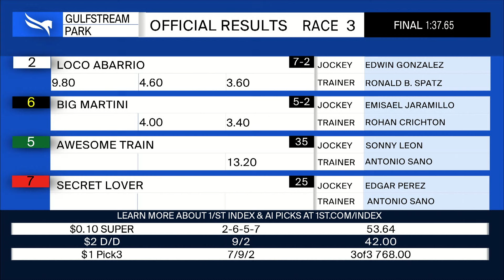Gulfstream Park October 19, 2024 Race 3